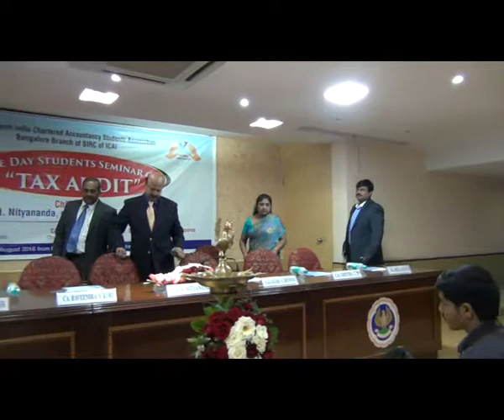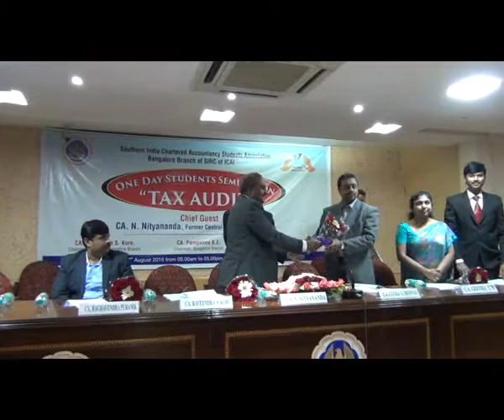Seminar On TAX AUDIT (Inauguration)